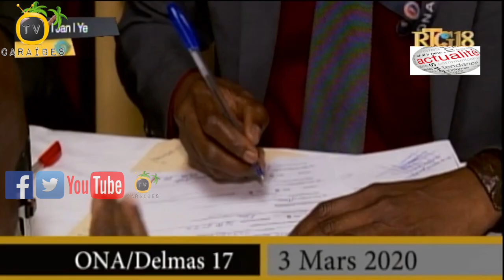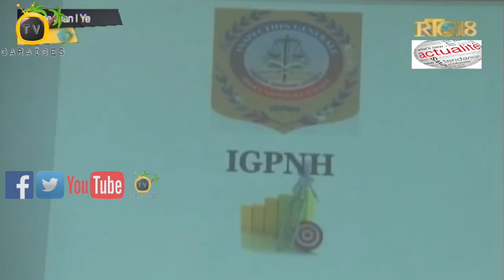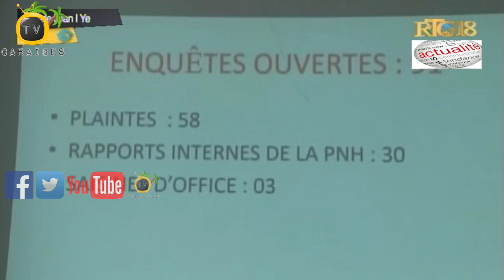Direktè Jeneral PNH La Normil Rameau Vizite Biwo ONA Nan Kad Lansman Ofisyèl "ONA Police"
Vizit DG Polis Nasyonal la Normil Rameau nan biwo ONA nan kad lansman ofisyèl "ONA Police"